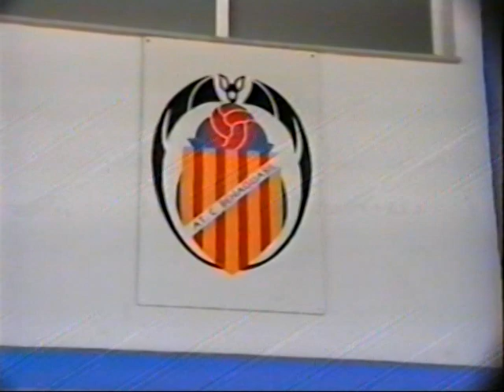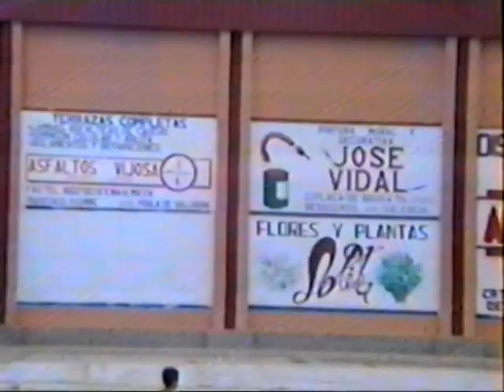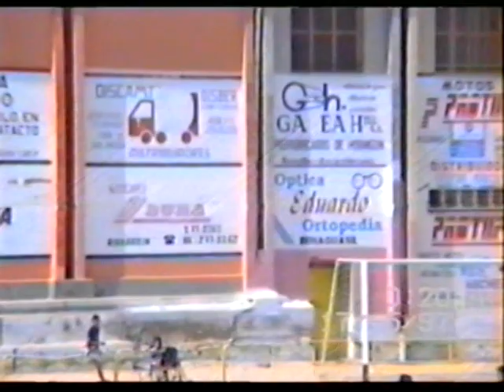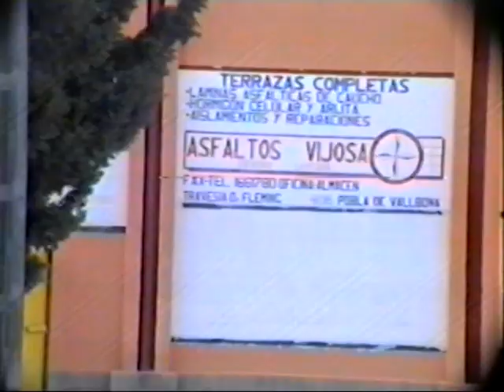ATC BENAGUASIL infantil CASINOS,17 5 97,ASSENSO A 1 DIVISION REGIONAL